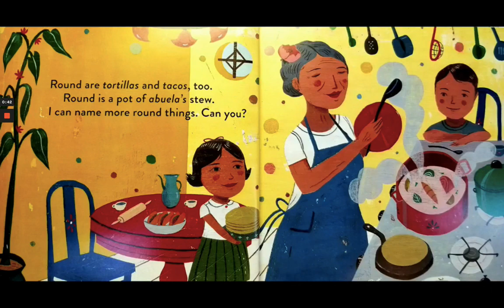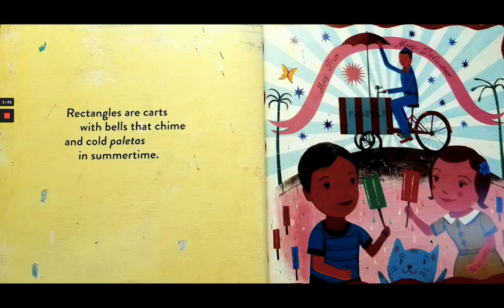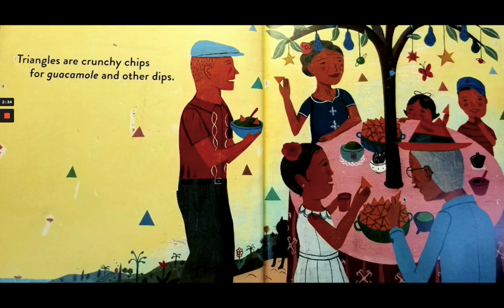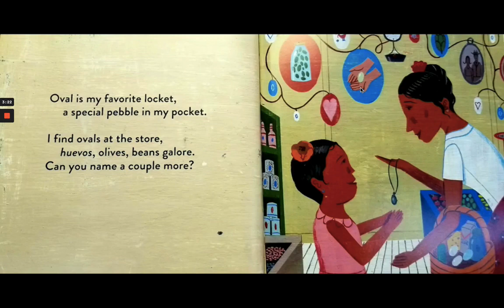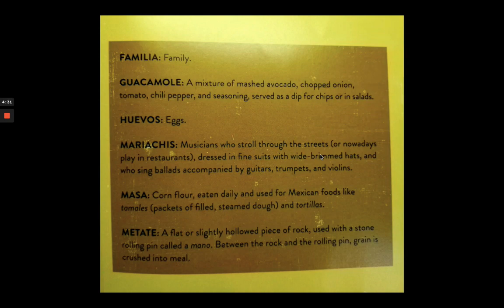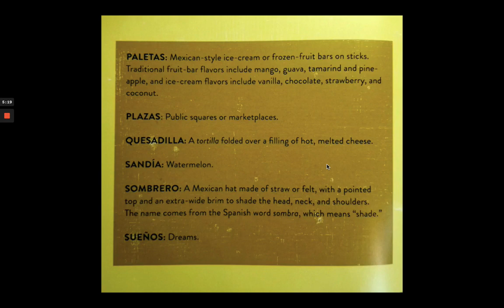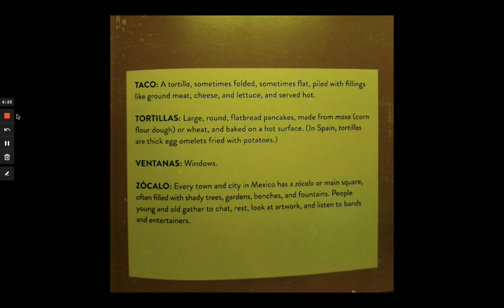Round is a Tortillia by Roseanne Greenfield Thong and John Parro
Find shapes in your neighborhood!